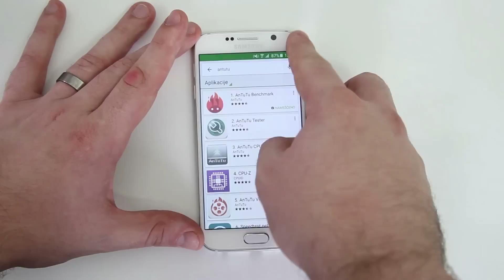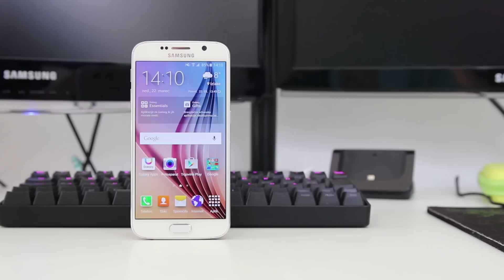Tehnik - Test na dlani Samsung Galaxy S6